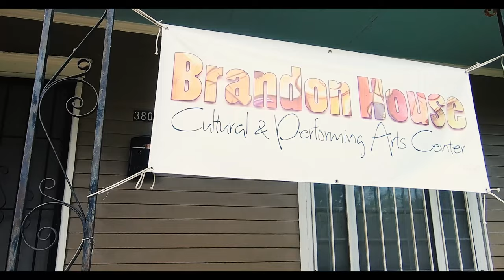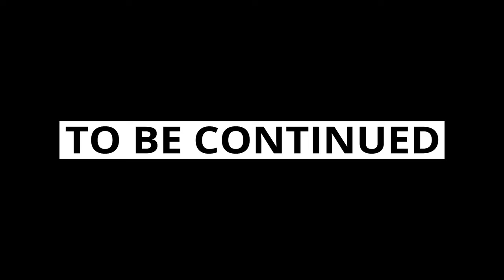Brandon House: A Legacy of Art and Community | Documentary 2023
Discover the inspiring journey of Brandon House Cultural & Performing Arts Center in this compelling documentary. From its root inspiration of the former Brandon House Furniture store building to its transformation into a state-of-the-art training facility, this video highlights the vision and dedication that brought this dream to life. Featuring clips from Fox16 and KARK 4 news, as well as insights from Mayor Frank Scott, retired LRSD teacher Helen Strickland, Winthrop Rockefeller Foundation Chief Innovation Officer Cory Anderson, and Reverend Annette Thomas Jones, President of Brandon House Board of Directors.

Learn about the rich history and the innovative programs that Brandon House offers today, including a state-of-the-art theater, recording studio, art gallery, dance studio, and much more. Hear from board members Billy St. James and Paula Rogers, educator and mentor Agnolia B Gaye, and co-founder Paul Bax as they share their experiences and hopes for the future of Brandon House.

Join us in celebrating a center that continues to grow and nurture the artistic talents of the Little Rock community.